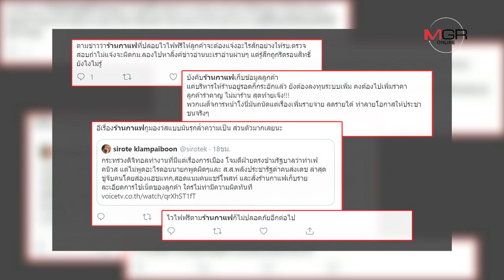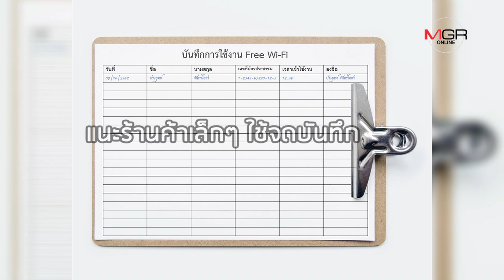ร้องขอ “ร้านกาแฟ” เก็บข้อมูลฟรี-ไวไฟ ยุ่งยากจริงหรือ?